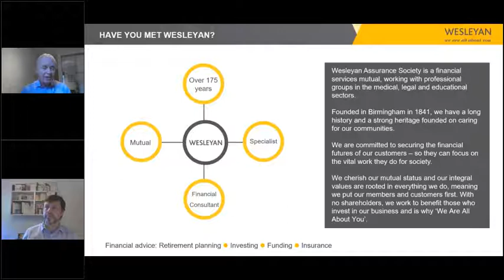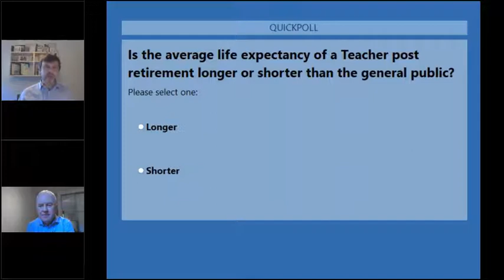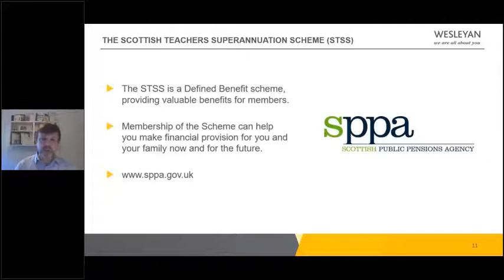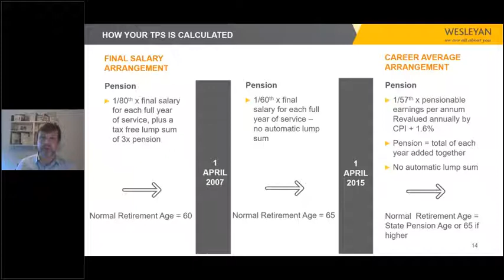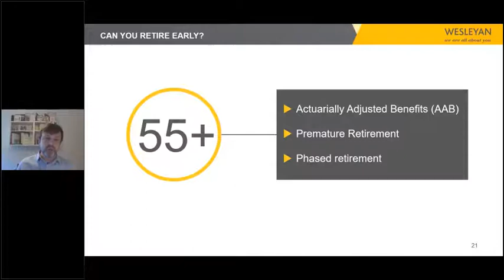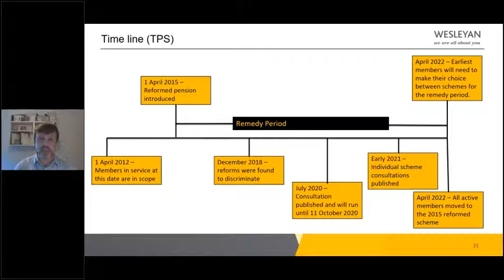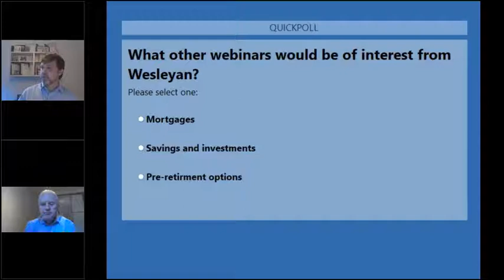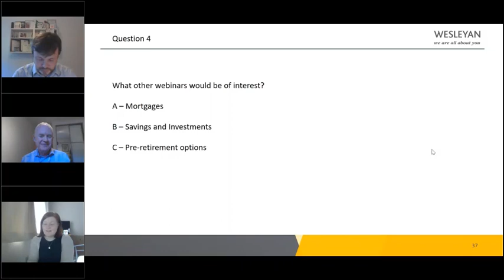Scottish Teachers' Superannuation Scheme Overview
Changes across the pension landscape and within the Scottish Teachers’ Superannuation Scheme itself in recent years has created an increasing need for school teaching staff of all ages to find out more about their occupational scheme benefits. Through looking at current benefit levels and a projection for the future, members can seek to identify any potential issues and plan ahead.

This webinar by Wesleyan is designed to provide teachers with a good understanding of the key features and benefits of their occupational pension scheme.